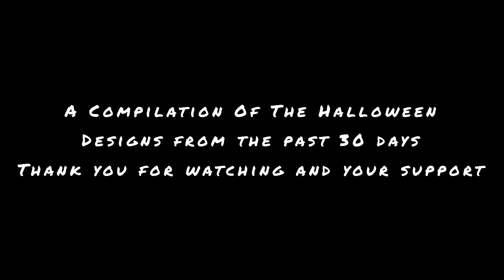A compilation of all the designs created throughout October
Hey guys and thank you for all your support, I’ve created a short video of all the designs I created throughout October.

There are a range of products used varying from gel by Magpie Beauty, to acrylic by Incandescent Shine of which I’m a brand ambassador for.